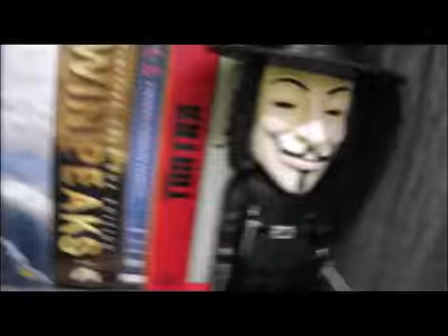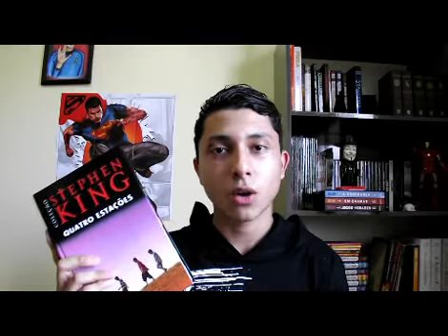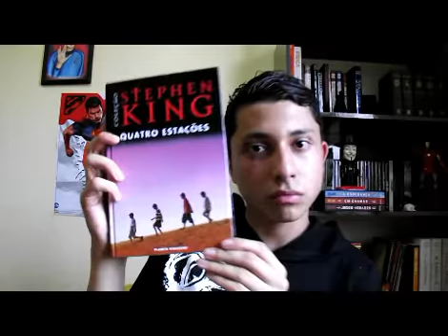Quatro estações - Stephen King - Fusão Literária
Um pouco sobre o livro Quatro estações de Stephen King. Não me aprofundarei muito nos contos para não dar spoiler. Espero que gostem, não é bem uma resenha, e fiquem tranquilos por que não dou spoilers hahaha só vou dar a sinopse e mais alguns detalhes.